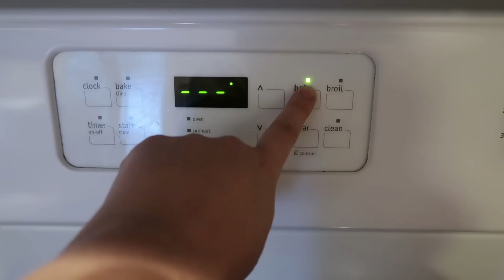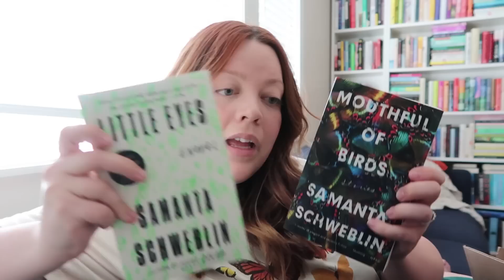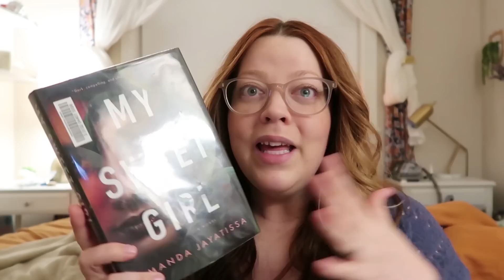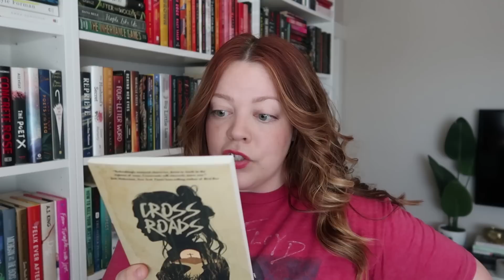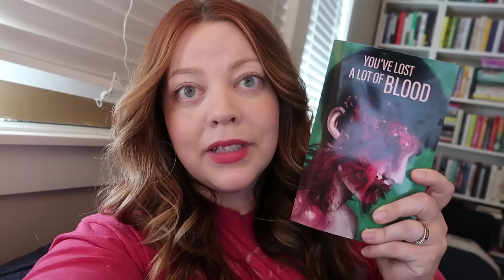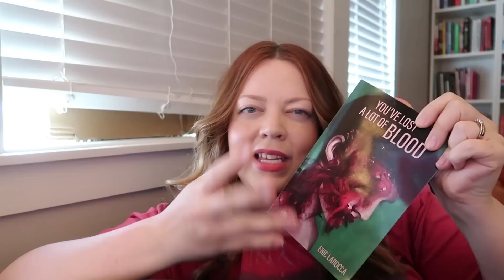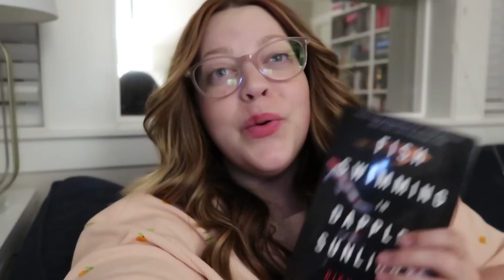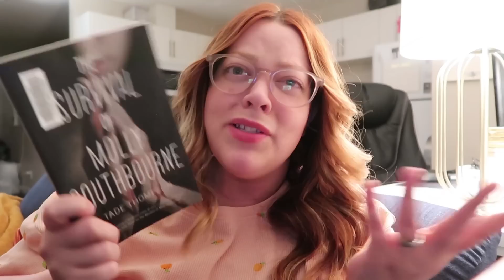Reading Horror Novellas & Baking Treats | SUMMERWEEN DAY 4 & 5 VLOG